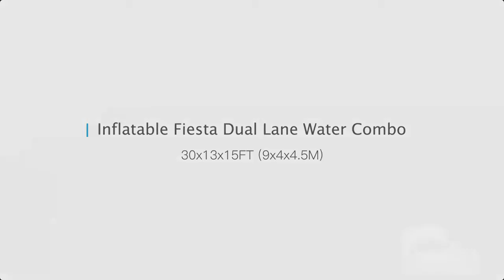Inflatable Fiesta Dual Lane Water Combo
Size: 30x13x15FT (9x4x4.5M)
Weight: 340LB (155KG)
Pack: 0.94CBM
Price: $1460